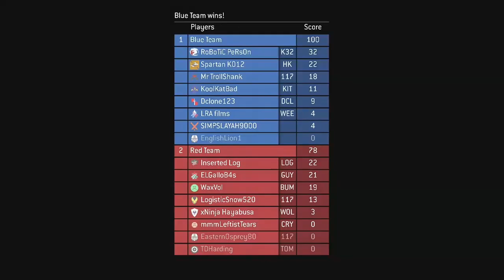Elephant sex | Mcc # 9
yeah idk